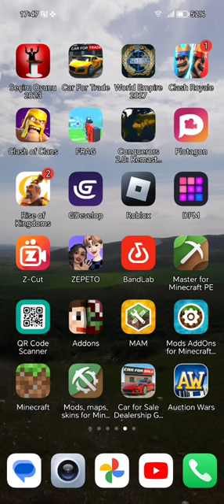çalişen bilgisayar modu